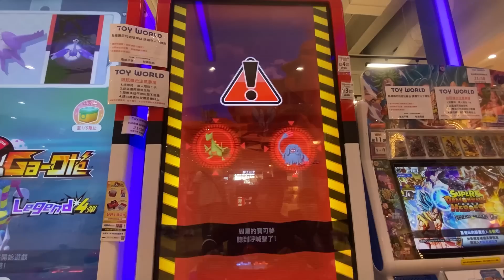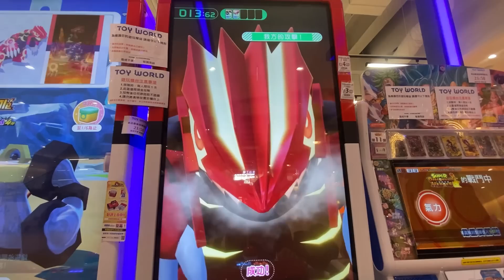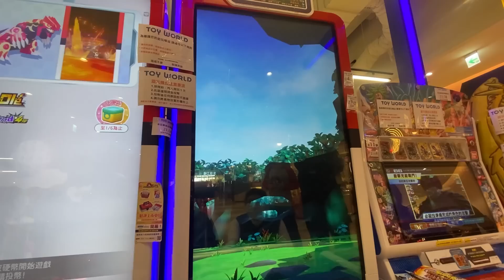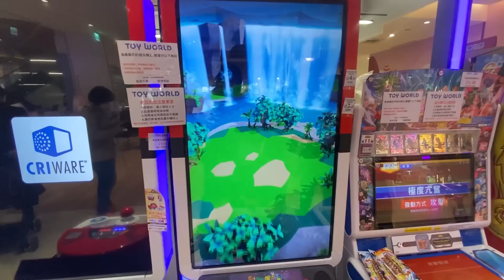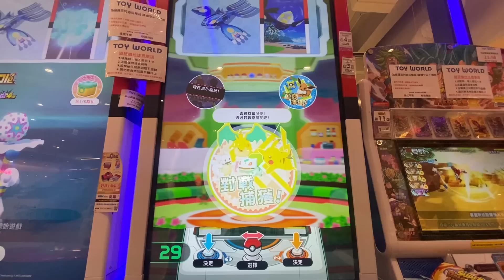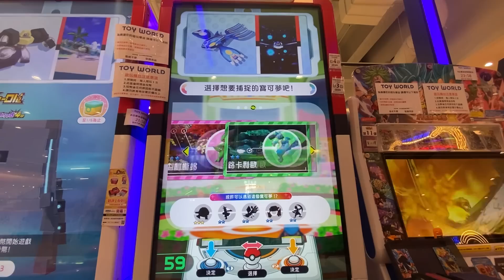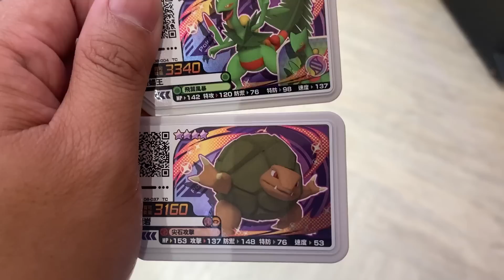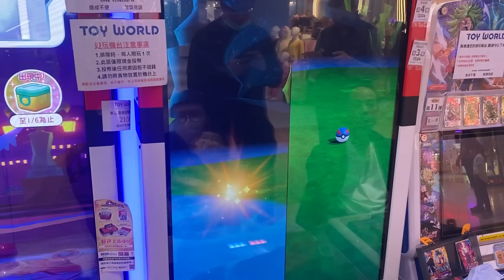【Pokémon gaole 傳說第四彈】大量發生五星蒂安希!雙大圖你怎麼選?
影片製作不易，一人一讚讓影片更讚

🔺無所不夾二代選物販賣機🔺
「高雄市左營區自由三路406號」

楠梓娃娃機也喬遷到
🔺霸夾久二代選物販賣機🔺
高雄市楠梓區藍昌路398-21號隔壁
(惠民舊所已經沒有了喔！）

彌陀哥娃娃機新增一個地方了喲！
地址在楠梓區創新路639號（在楠梓711高昌門市附近）！

岡山
🔺魔爪二代選物販賣機🔺
高雄市岡山區前峰路101-3號